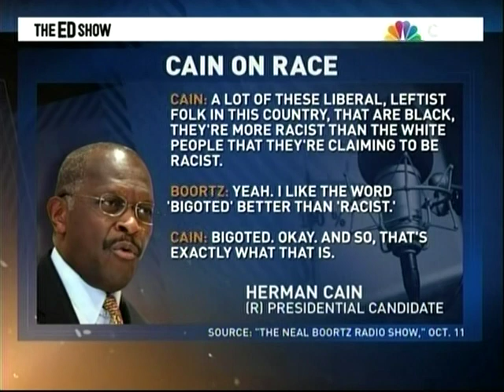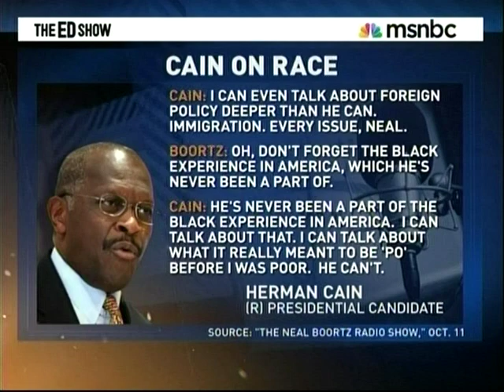Herman Cain discussing Black Racism & 9-9-9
10/12/2011 Air Date.  The Ed Show

Obama jobs bill fails a vote in the Senate the day prior and Ed runs each states senators vote and the jobs not created. Not created for 1 year cause thats all the money would have been good for. After that the state or local government would have to pick up the tab for each salary. In reality these are government temp. job. One year jobs. The country needs better than a this Mr. Shultz.